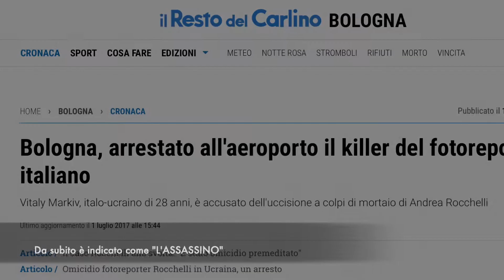Il video che scagiona Vitaly Markiv non considerato dall'accusa di Pavia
In questo video (girato 5 mesi dopo la morte di Rocchelli e Mironov) si evidenzia come dalla postazione di Markiv era impossibile vedere la fabbrica Zeus ed anche da una postazione frontale era impossibile riconoscere le persone posizionate nella fabbrica come sostenuto dall'accusa. Vitaly Markiv è stato condannato dalla Corte d'Assise di Pavia a 24 anni di carcere basandosi su ricerche fatte su Google Maps senza mai recarsi sulla scena del crimine. Questo è lo stato della Giustizia in Italia.